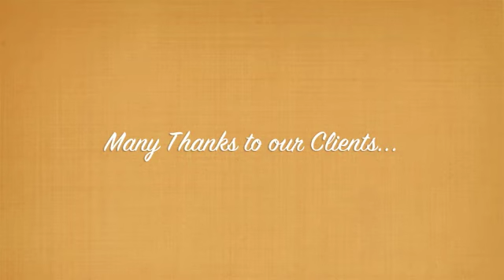Second Chance Ranch SLIDE SHOW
Welcome to Second Chance Ranch - All Breeding Herding Facility... where as you can see from these shots everyone human and canine have a blast perfecting their stock skills.  This is a brief version of the slide show used during the 2011 Detroit Kennel Club Dog Show Herding Demonstration.